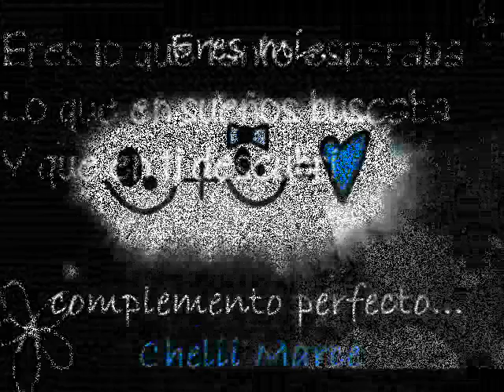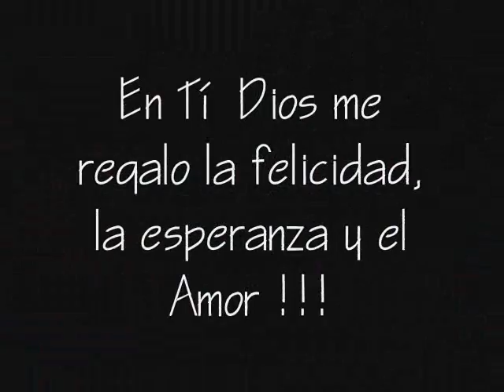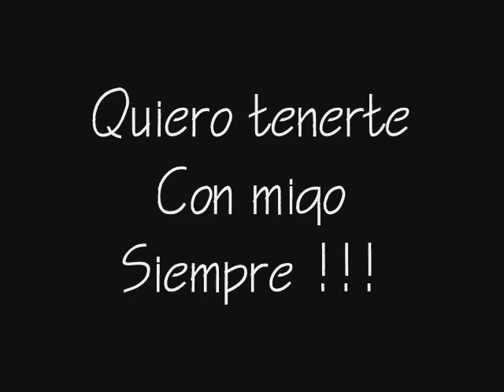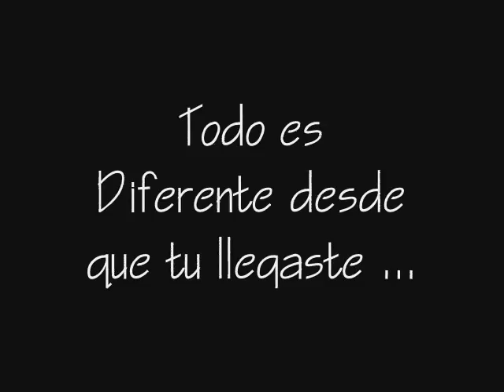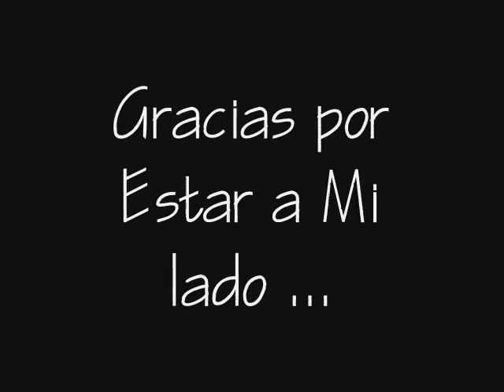Asi Es Nuestro Amor--Dedicatoria.wmv